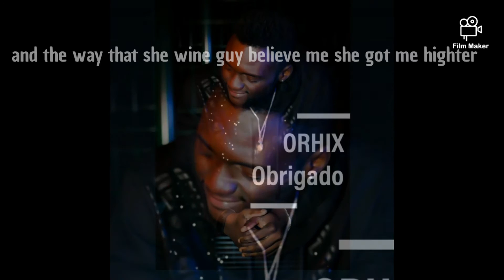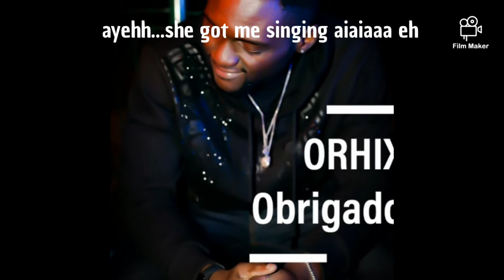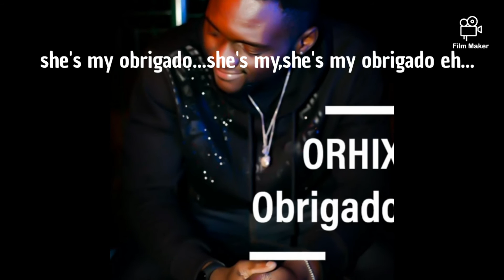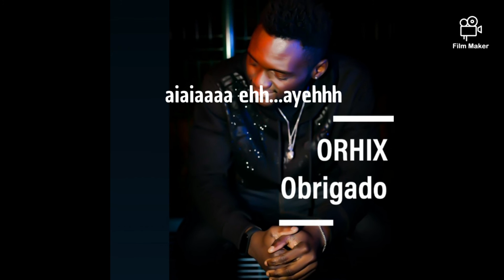ORHIX - OBRIGADO - freestyle Orystyle4 (lyrics vidéo)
4e volet de la série de freestyle "ORYSTYLE" ,a consommer sans aucune modération.